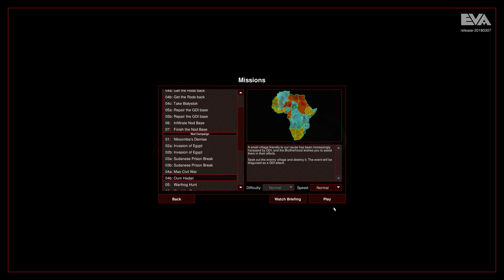OpenRA - Tiberian Dawn: Nod 04b Oum Hadjer - No Commentary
OpenRA - Tiberian Dawn - Nod

GDI is attempting to relocate a village of sympathetic civilians. Intercept the convoy and destroy it. It is imperative that the villagers be totally destroyed, as a lesson to any other natives who may oppose us.

Processor: i5 760
Motherboard: ASUS P7H55
GPU: ASUS STRIX RX 470
RAM: 8GB DDR3 1600MHz
Power supply: Corsair VS450
HDD: Samsung HD204UI 2TB + Seagate 2TB
Monitor: ASUS VP228TE